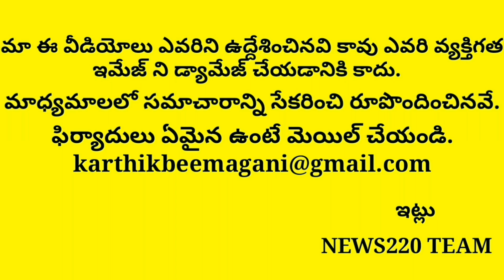OMG! Revanth reddy arrested | Breaking News | Telangana | Chandrababu